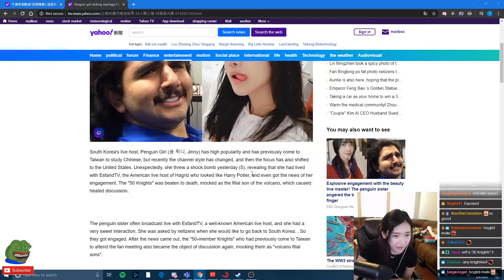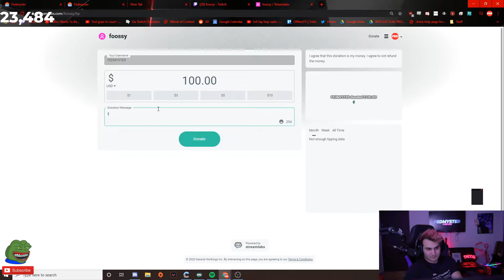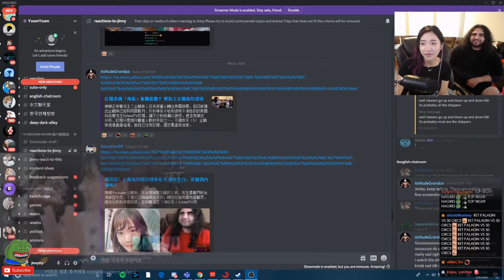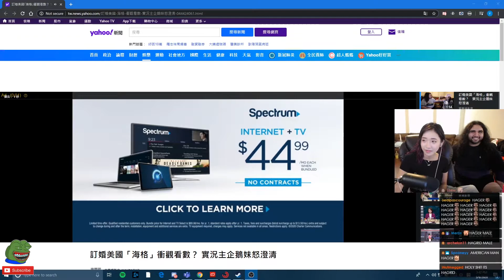Best TWITCH Clips [05.07.2020] 🔥